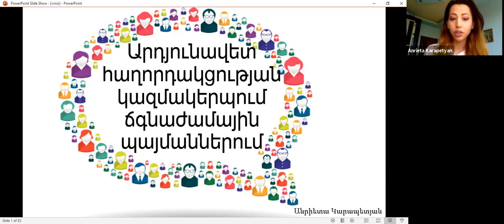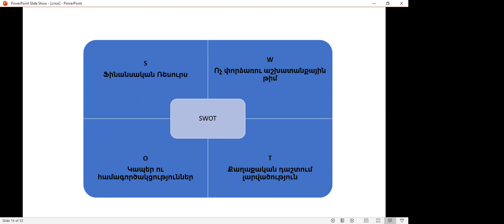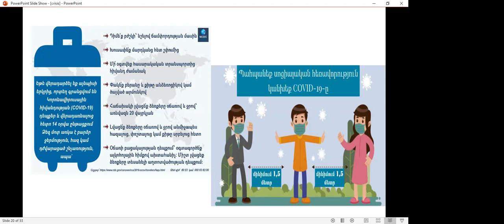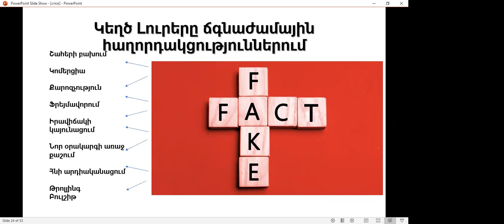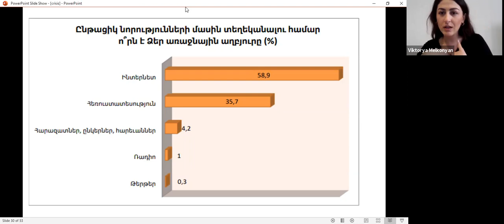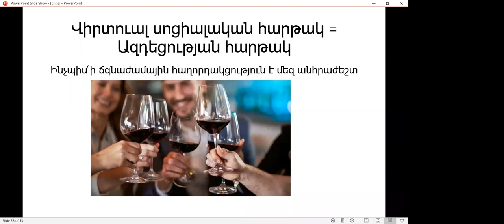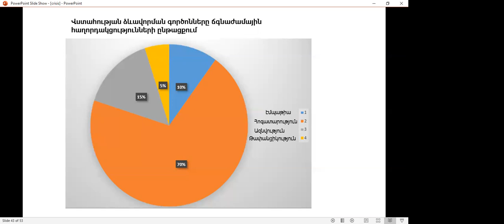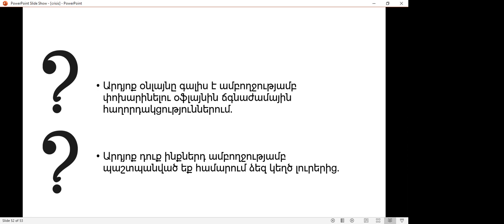Արդյունավետ հաղորդակցության կազմակերպում ճգնաժամային պայմաններում. Անրիետա Կարապետյան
«Ապատեղեկատվության վերլուծություն և փորձագիտական կարողությունների զարգացում» ծրագրի շրջանակում 2021 թ. մարտի 14-ին հասարակայնության հետ կապերի մասնագետ, ԵՊՀ ասպիրանտ Անրիետա Կարապետյանը դասընթացի մասնակիցներին ներկայացրեց արդյունավետ հաղորդակցության որոշ առանձնահատկություններ։

ՏԵխնիկական պատճառներով տեսագրությունը 16։15-ի հատվածում մոնտաժվել է։